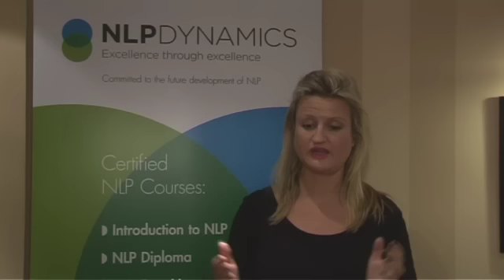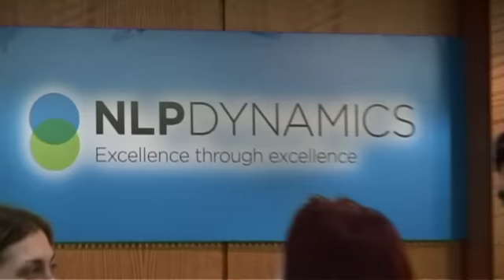NLP Practitioner Testimonials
Testimonials from delegates of the NLP Dynamics certified NLP Practitioner course.